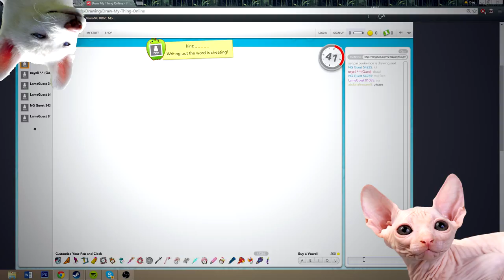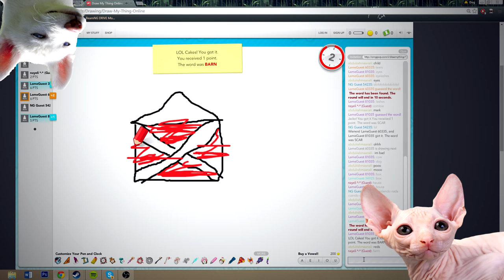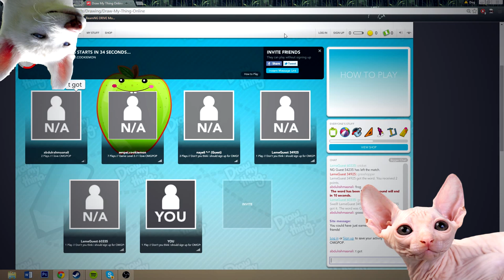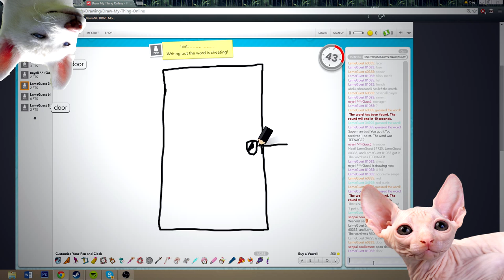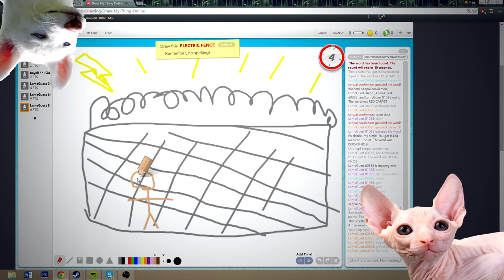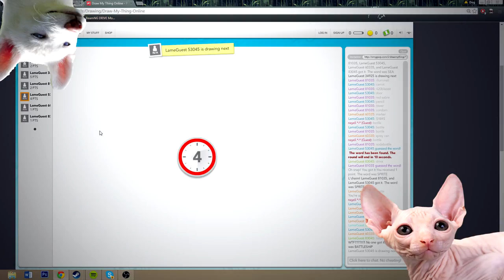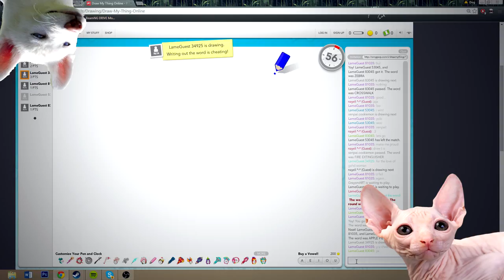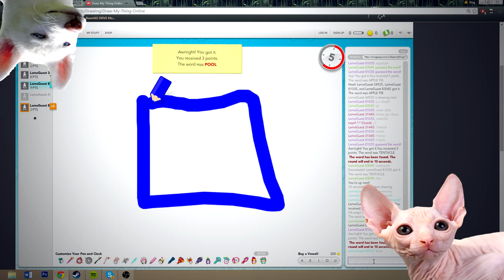Draw My Thing | Grasshoppers And Hentai?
Me and Toxic playing Draw my thing